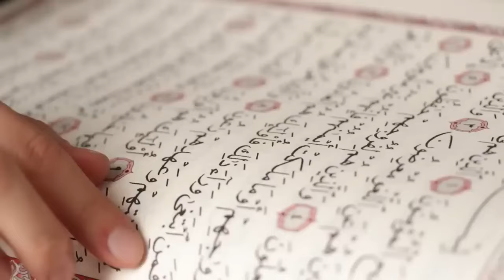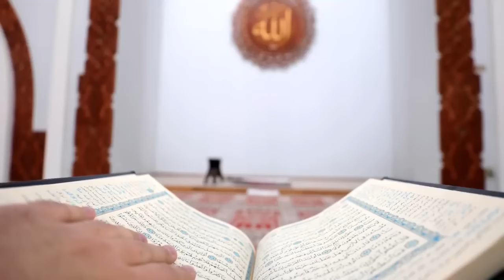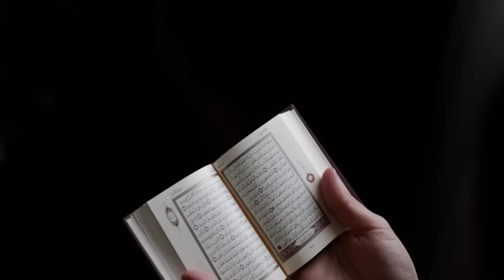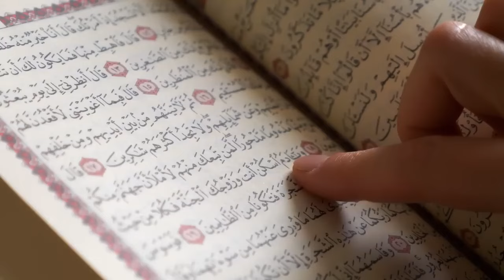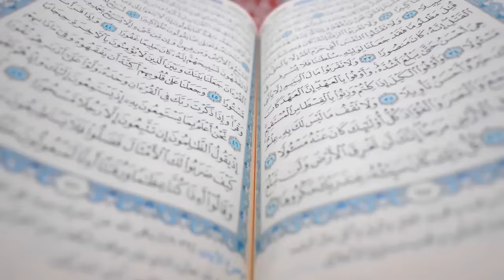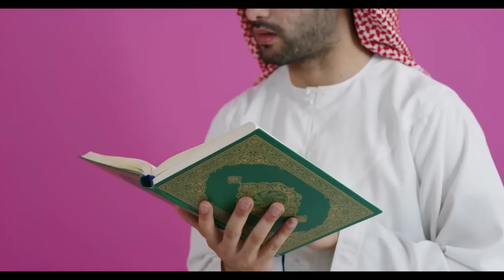ഈ അടയാളമുള്ള പെൺകുട്ടികളെ ഉടനെ കെട്ടിച്ചു വിടണേ... | മാതാപിതാക്കൾ ശ്രദ്ധിക്കുക | islamic speech